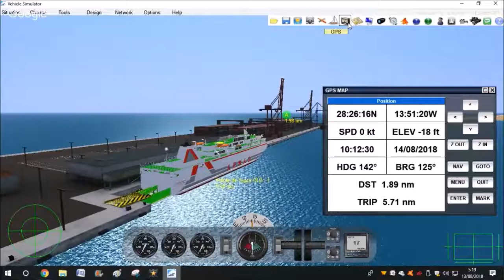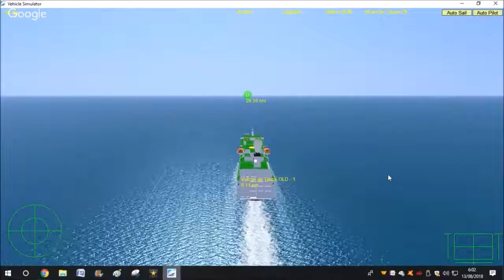Volcan de Tauce old Gran Canaria Puerto rosario Gran canaria